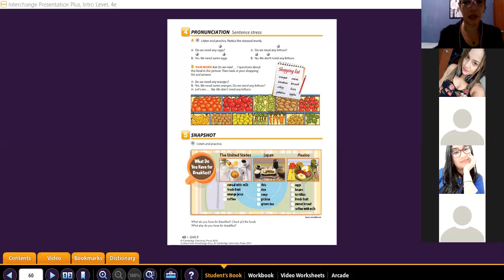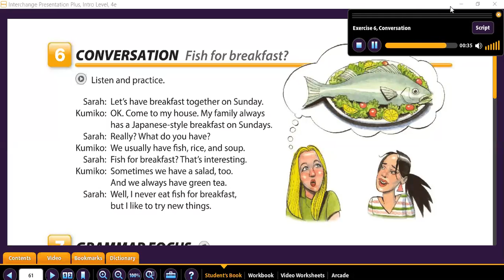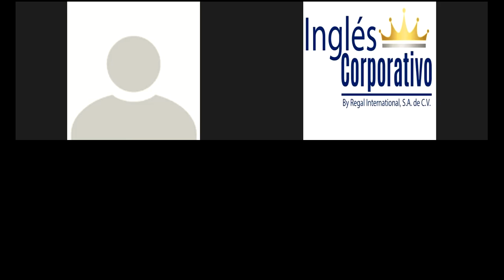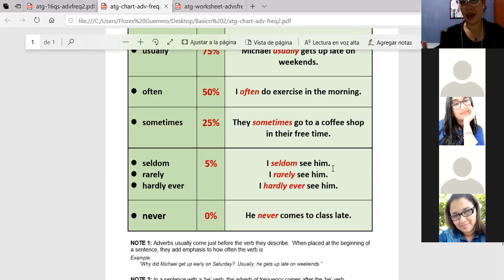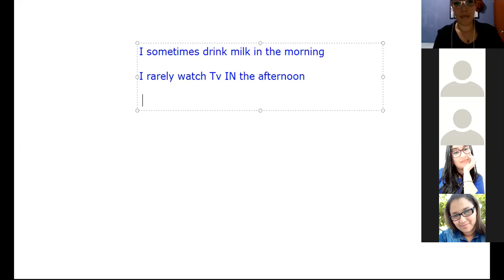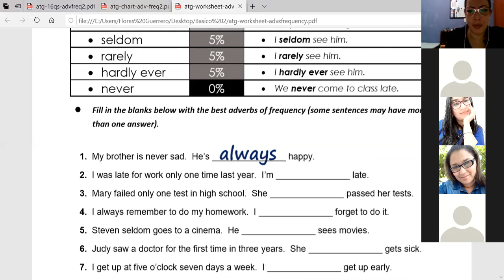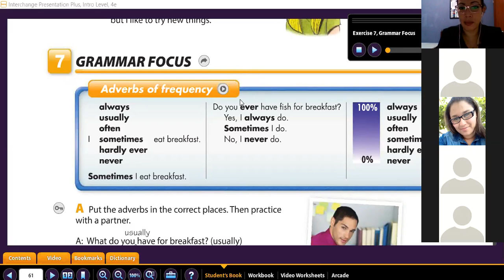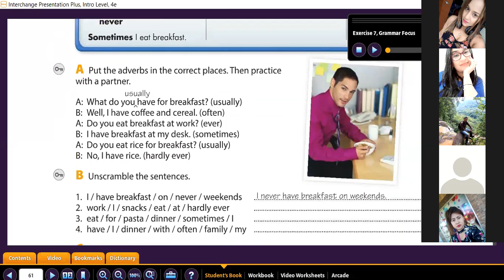Ingles Corporativo- Adverbs of frequency